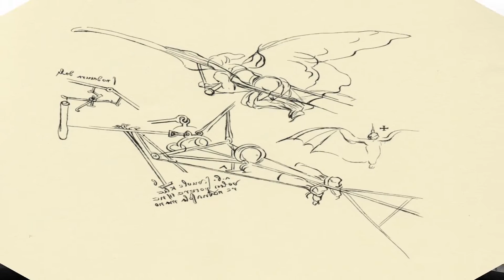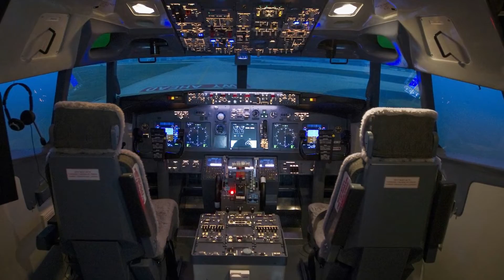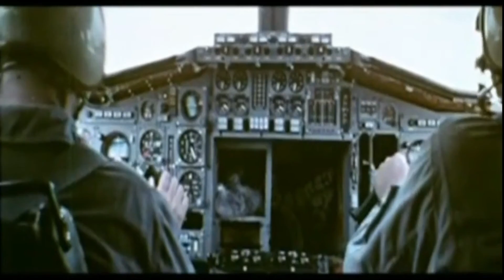Airplane Evolution ( 9th Century - 2022 )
The Brief History of Flight
Most People love to travel by airplane . Ever wondered how the Airplane evolved? Watch this video and find out!

 In this video we are looking at the Evolution Of The Airplane.
Powered flight first took to the skies in 1903. Of course, technology and aircraft design have evolved significantly since then. Early changes saw the advancement of flight techniques and methods. These were then improved to meet changing trends and demands, with a focus on profitability and efficiency. This is likely to continue in the future, but with a greener slant.

BEFORE POWERED FLIGHT:
We often think of the beginning of the aeroplane as the first "sustained and powered" flight, and the wrightbrothers are credited with being the first to accomplish this in 1903. However, there had long been interest in and experimentation with flight.
The earliest known real experiments date back to the 9th century, when the Andalusian inventor Abbas ibn Firnas created a simple glider. He "flew faster than the phoenix in his flight when he dressed his body in vulture feathers," according to contemporaneous writings.
In the 16th century, there was more in-depth experimentation . leonardo_da_vinci studied bird flight and created several flying machines based on his findings. His work can still be found in the "Codex on the Flight of Birds." These are fascinating works, but no successful flying machine has been built from them as far as we know.

❓ Copyright Questions